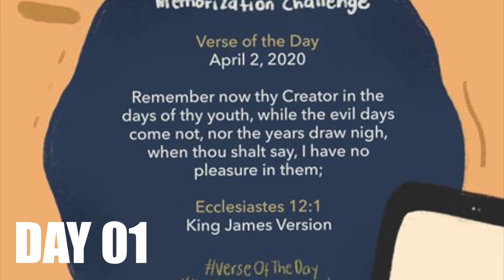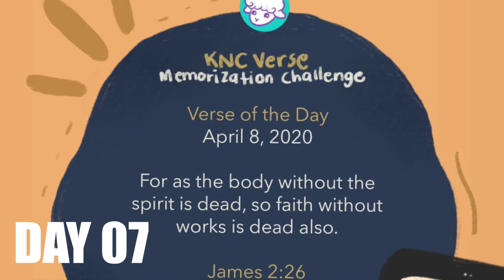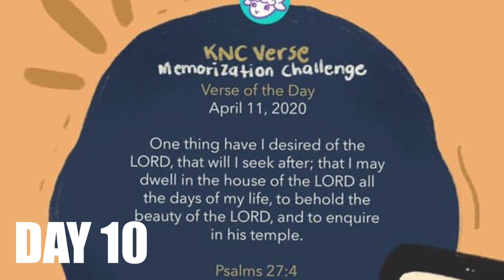KNC Bible Verse Memorization Challenge Compilations | Omega DigiBible | Challenge Accepted | 2020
Are you getting tired of doing nothing?
Why not try our KNC Bible Verse Memorization Challenge to keep you occupied?
All you need to do is to memorize and record yourself while you are reciting Omega DigiBible’s VERSE OF THE DAY!
Upload your video and make sure to tag your friends to join this challenge!
Simple and easy, right?